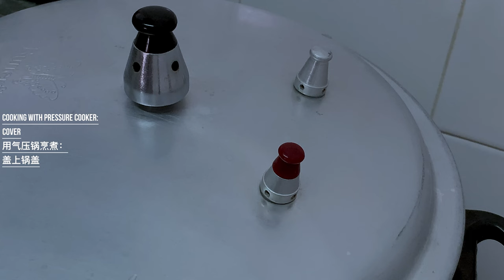How to make Nyonya Chang, Glutinous Rice Dumpling (Mom's Kueh Chang Recipe with Pressure Cooker)娘惹粽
This is a very long video (at least to me), near 24 minutes. It might not be suitable for those who are looking for “shorts” but we promised that this vlog is a good reference for those seeking to make Nyonya Chang, Glutinous Rice Dumpling for Dragon Boat Festival aka Chinese Rice Dumpling Festival, 端午节. This version adapted from my mom’s Kueh Chang making day when we were little. She no longer make them after my maternal grandma, my father, her aunt, uncle and cousins passed away one after another as she will make them in bulks to give away. Though, she prepared everything from scratch, she did not wrap them herself, she will ask a helper for this task while me & my brother watch, learn & eventually wrap together with the helper. There’s where I learned the wrapping skills but for the glutinous rice and fillings for the Kueh Chang, I had to refer, recall, create, taste and recreate a few times to an almost similar taste based on memory. My mom no longer consume Kueh Chang for health reason and she can only remember the ingredients, cooking process but not the quantity, so I have lots of fun trying to recreate this Kueh Chang, thus this video for record and of course sharing purpose.
My mom’s version is without fermented bean paste yet they are strongly flavoured with ‘ketumbar’ or coriander powder which gave her Nyonya Chang its distinctive taste. I had added white pepper, adapted from Huang Kitchen (a huge thank you) for that extra kick. Both coriander seeds and white peppercorn were toasted separately before grinding them into powder. I'd tried using powder versions for both in the start but failed to achieve the desired aromatic ‘rempah’ taste. Thus, the dried pan toast version, sorry for not recording the toasting process. Pressure cooker were used to shorten boiling time between 45-50minutes compared to conventional boiling time of cooking Nyonya Chang for 2.5- 3 hours long.                                                                                                              Nyonya Chang is an adaptation of the traditional Chinese Zong Zi by the Peranakan people which is typically characterised by the signature splash of blue color from blue pea flower once you unwrap the almost tetrahedral shape parcel, follow by hint of spice from the coriander. These dainty little things are sweet and savoury at the same time because of the candied winter melon, the coriander powder, garlic, shallots and last but not least the white pepper. The candied winter melon not only sweeten the fillings but add a nice bite texture together with the diced Chinese mushrooms to the Nyonya Chang, so for us there’s not substitute for the candied winter melon, at least not for now.                                                                            Do the filling a day ahead, chill them in the refrigerator, bring out to room temperature an hour prior to wrapping. Boil, clean the bamboo leaves and soak overnight prior to wrapping as well. Also, try to start 2.5- 3 hours ahead prior to wrapping to boil the blue pea flower and soak the glutinous rice. Your subscription is the best encouragement!

THE INGREDIENTS (for 8 NYONYA CHANG)...
FOR FILLINGS FOR 8 DUMPLINGS (Prepared a day ahead)
pork belly, skinless, diced_ 130g
dried Chinese mushroom, soak to rehydrate, diced_ 13.5g
candied winter melon, diced_ 42.5g
garlic, minced_ 9g
shallots, minced_ 32g
coriander seed, toasted, finely ground_ 7- 7.5g
white peppercorn, toasted, finely ground_ 3- 3.5g
dark soy sauce_ 1 tsp
water (+ dried Chinese mushrooms soaking liquid)_ about 1 cup or more/ enough to cover ingredients)
cooking oil_ 1.5- 2 Tbsp

FOR GLUTINOUS RICE FOR 8 DUMPLINGS (Start Prepping 2.5- 3 hours ahead on Nyonya Chang’s wrapping day)
dried blue pea flower_ 5.5g
water_ 50ml
glutinous rice_ 265g (176.67g + 88.33g)
garlic, minced_ 6g (4g + 2g)
shallots, minced_ 8g (5.33g + 2.67g)
salt_ 1/4 tsp +  a pinch
white pepper, ground_ 1/4 tsp + 1 pinch
cooking oil_ 1 Tbsp + 1/2 Tbsp

bamboo leaves_ 20-25 pieces (8cm wide)
bamboo string_ 3-4 pieces
cut pandan leaves_ 8 pieces
water for boiling_ about 3 litre or enough to cover dumpling
pandan leaves, knotted_ 2-3 pieces

TIMECODE
0:00 - Intro
0:53 - Nyonya Chang, Glutinous Rice Dumpling
0:58 - Prep. ingredients for fillings
4:39 - Cooking fillings
9:10 - Prep. ingredients for glutinous rice
13:20 - Cooking glutinous rice
16:27 - Dividing ingredients for wrapping Nyonya Glutinous Rice Dumpling
17:25 - Wrapping Nyonya Glutinous Rice Dumpling
23:15 - Cooking Nyonya Glutinous Rice Dumpling in pressure cooker
23:47 - Nyonya Glutinous Rice Dumpling after cooling down + dripping dry overnight